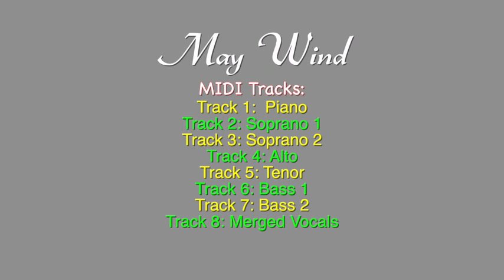May Wind, by Jacob Narverud, SATB MIDI & MP3 Practice Tracks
This is an audio sample of a midi file for May Wind, SATB voicing, by Jacob Narverud The full midi file, created by Octavo Midi, LLC, is intended to be used by choral directors as rehearsal and practice tracks to help teach the music to their students. to learn more and see our current library of available choral music.

The downloadable zip file contains the MIDI file,  separate part-predominant MP3’s for each vocal part, and the piano accompaniment. Each MP3 file includes the piano accompaniment on the Left stereo channel and the voice part on the Right stereo channel, providing clear separation for the singer. Great for individual practice with headphones!